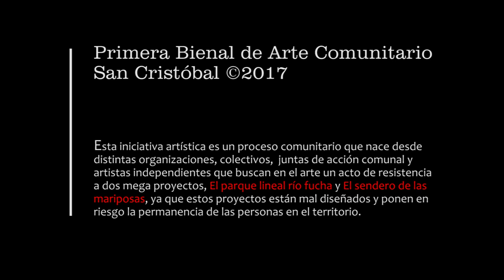trailer Primera Bienal de Arte Comunitario San Cristóbal 2017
Este documental nos narra lo que ocurre en la cuenca alta del río Fucha, un sector de la ciudad de Bogotá, ubicado en los cerros orientales. En el se asentó parte de la población migrante de Colombia durante la segunda mitad del siglo XX. En la década de los 70’s y desconociendo la permanencia histórica de los habitantes del sector, las instituciones del Estado declaran a los cerros orientales como área de reserva forestal, dejando sin posibilidad de legalización a más de 50 barrios. Obligando así a miles de personas a aceptar el plan de reasentamiento para quienes están en zonas de alto riesgo “no mitigable”.
En este sector se planea construir dos mega proyectos turísticos y pseudo ambientales: el Parque lineal río Fucha y el Sendero de las Mariposas, los cuales desde un inicio se considera que están mal planeados y no son vinculantes, como no lo evidencias las personas de la comunidad en el documental; frente a la desigual disputa por la ciudad, los sectores populares han dispuesto su organización como la forma de encontrar solución a las problemáticas que les afectan, se han abierto otras propuestas de construcción colectiva y es así como se impulsa, la Bienal de Arte Comunitario San Cristóbal, un espacio de encuentro alrededor del arte y la comunidad que nos ha permitido reflexionar más a fondo frente al origen de los conflictos territoriales, los actores involucrados y sus respectivas implicaciones, como otra forma de resistir al desplazamiento y reasentamiento, en este proceso de resistencia y de propuestas alternativas de ciudad empezamos a darle forma a un Ecoterritorio Cultural.